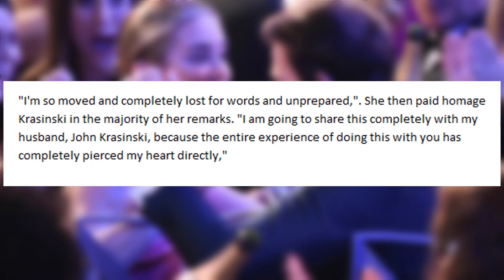John Krasinski Cries Tears of Joy During Emily Blunt's Acceptance Speech at 2019 SAG Awards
The love and adoration was hardly one-sided. Krasinski wrote, directed and starred in the film and it was the first time the two of them had worked on a film together. During her acceptance speech, Blunt praised her husband for his hard word and left him in tears.